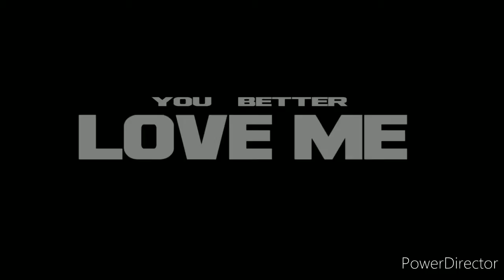O Nodi, O Nodi Tui oporadi re 2021